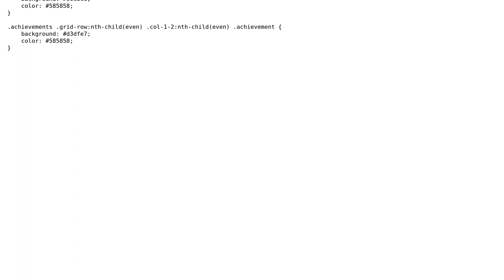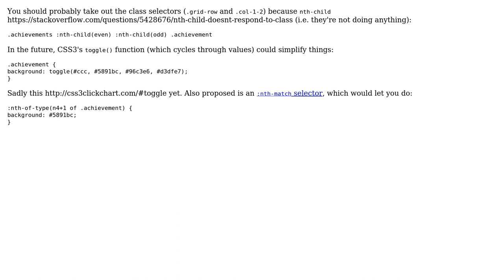Code Review: CSS3 Selectors for achievements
With thanks & praise to God, and with thanks to the many people who have made this project possible! | Content (except music & images) licensed under CC BY-SA | Music | Images & others | With thanks to user Jamal user ferne97 user Alex Peattie and the Stack Exchange Network Trademarks are property of their respective owners. You are responsible for your own actions.